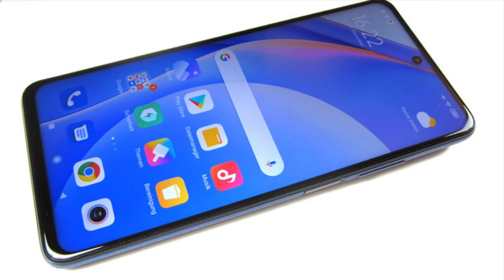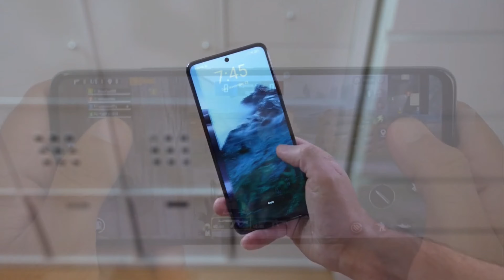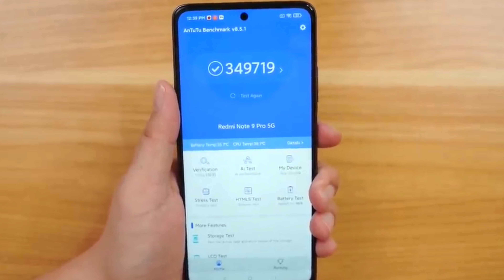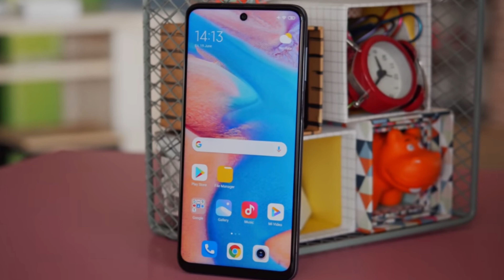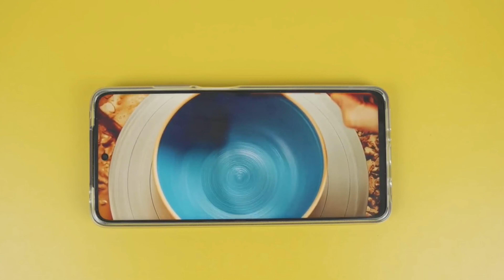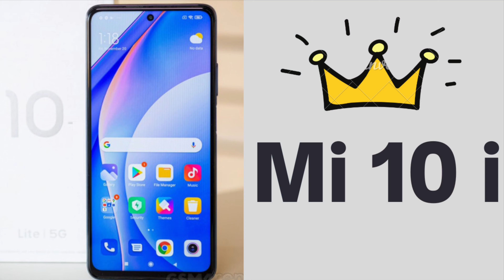Mi 10i full details in Malayalam | Review and Specifications in Malayalam l Malayalam Tech Scene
Hi friends here i have come up with the Mi 10i full details in Malayalam  . I have explained the specifications and features of Mi 10i . The device is powered by snapdragon 750G and hosts 4820 mAh battery with 33 W fast charger . The main highlight of this phone is its camera the primary sensor is 108MP .The expected price of Mi 10i is (6GB+128GB : 20000)